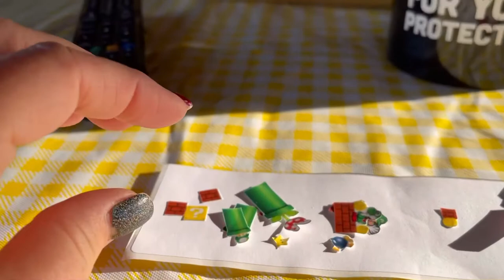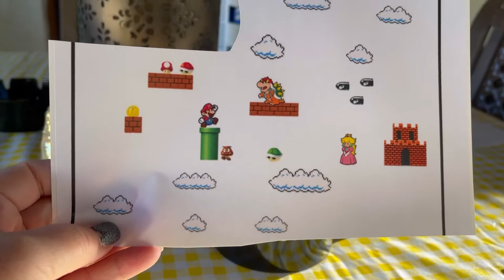DIY Super Mario tumbler using shipping label sticker paper and acrylic paint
Check out this super Mario Brother Tumbler using shipping label sticker paper everything I used will be listed below thank you for watching please make sure that you’re subscribed if not do so now , do me a favor and share my videos give me a thumbs up and we will see you guys on the next video.

Craft Smart acrylic paint navy blue

Anitas acrylic paint morning blue

Craft smart acrylic paint holiday green

16 ounce Tumblr purchase from Walmart

ProMarine A and B Epoxy

Heat torch/ heat gun

Rust and oleum two times ultra cover paint and primer white purchase from Walmart

Rust and oleum two times ultra cover paint and primer clear purchase from Walmart

100 Sheets Sticker Labels...

Musician: ASHUTOSH